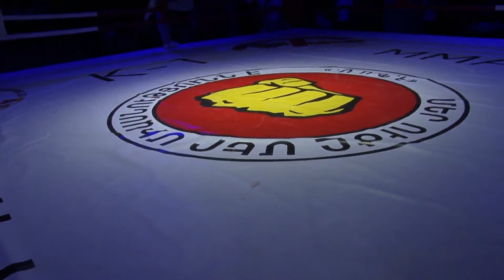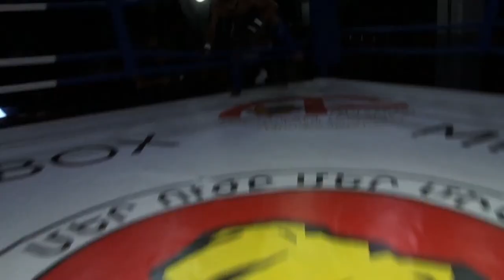Arsen Aleksanyan vs Artyom Zaqeyan